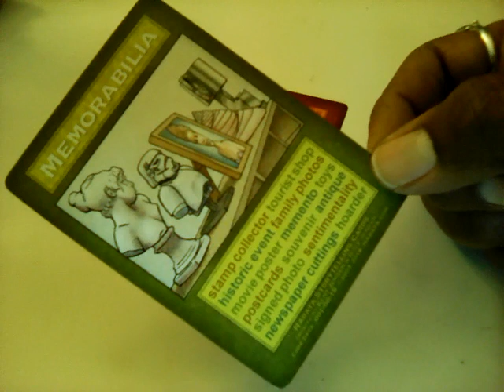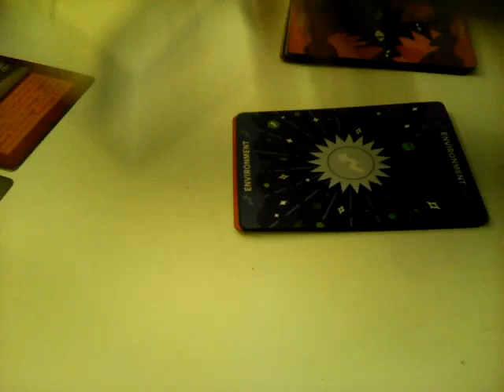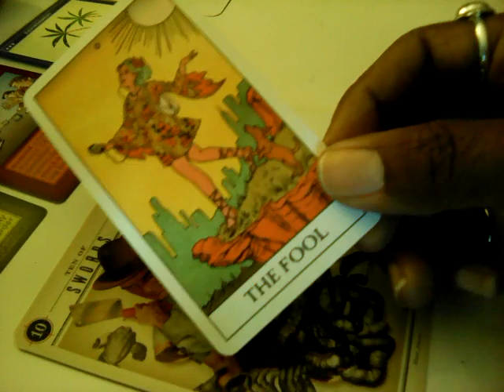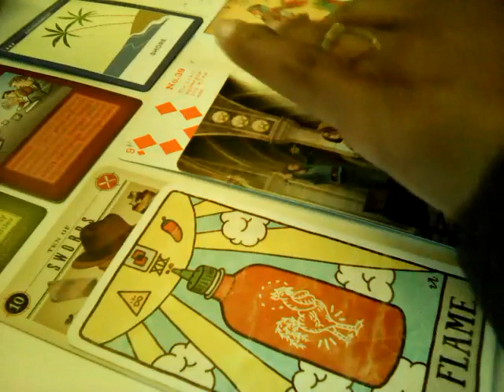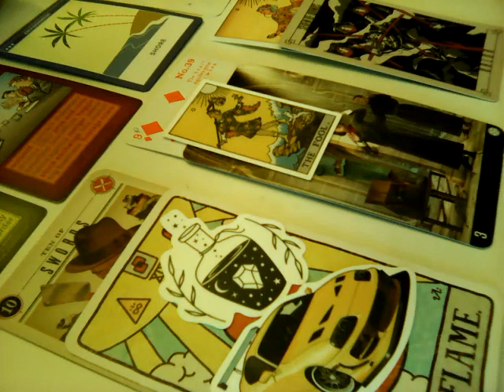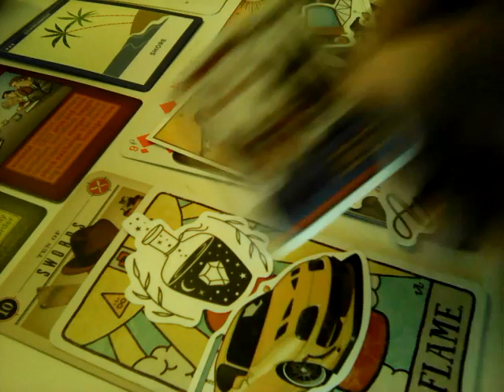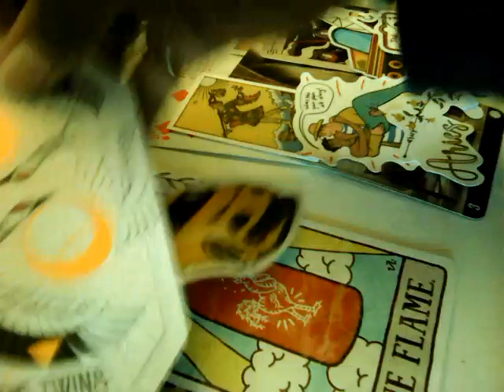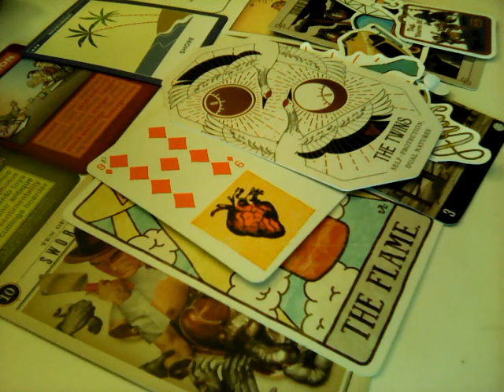THE Christmas video: the agenda. "Ignorance is expensive." All Alleged and Speculation.